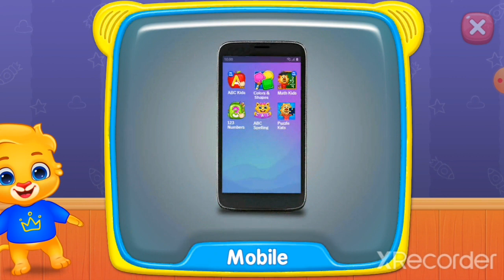ABC PreSchool Kids Baby Learning Game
About Game

Entertain your baby for hours with "Baby Games - Piano, Baby Phone, First Words", a fun, simple, colorful, and FREE educational phone game designed with kids and toddlers in mind!

Learning is fun with Baby Games, and there are plenty of mini-games and educational activities here to keep babies interested. It starts with pictures of animals, children can match to the sounds they make. There are also balloon popping games, musical learning modes, fun activities, and more. It's the perfect baby phone game to keep the little ones entertained.

Baby Games has a lively and easy to use interface that's perfect for kids between six and twelve months old. One and two year old toddlers or even kindergarteners will have fun with it, too! While playing, children of all ages will laugh and giggle as they explore all the fun activities at their fingertips, helping to develop attention and observational skills along with memory and fine motor control.

Baby Games also features fun nursery rhymes, baby songs, and rhyming games for kids and toddlers in an easy to use child-safe interface. Some of the nursery rhymes include the ABC alphabet song, Five Little Ducks, Humpty Dumpty, Rain Rain Go Away, Wheels on the Bus, Twinkle Twinkle Little Star, and more.

Here's a quick look at the baby phone games featured in our app:

1. First Words - Kids can learn all about the sounds birds and animals make, complete with pictures to match them with. Play the "What's this?" game to see how many they can remember!

2. Music Room - As every parent knows, kids love to make noise. Help your toddler develop their motor skills and appreciation for certain sounds by turning them loose in the Music Room. Four different instruments are ready to play with, everything from drums to pianos, trumpets, and xylophones. Babies can make their own music by tapping the screen, and they'll hear real sounds with every touch!

3. Pop 'n Play - Kids as well as adults love popping toy balloons. It's exciting to tap the screen and watch the images burst and disappear! This mode features regular balloons, animal shaped balloons, and smiley balloons, all ready to pop with one touch. There's even a bonus fruit smash game that helps kids build coordination and motor skills.

4. Fireworks - Look at the sky, it's fireworks! Babies can tap or drag to create a dazzling show of lights, complete with authentic sound effects. Multi-touch support is included, so kids can set off fireworks with all five fingers at once!

5. Baby Phone - A fantastically fun mode that helps children learn different animal sounds, nursery rhymes, lullabies and musical notes by playing with a virtual phone! Make a pretend phone call to an animal and it will answer, complete with a cartoon face and real sound effects! Kids can press the colorful buttons to hear many different sounds and learn about animals, numbers, and even play nursery rhymes.

Baby Games is the perfect tool to help children, toddlers, and babies to build memory and observational skills. It's colorful and easy to use, and it includes a number of fantastic mini-games that will suit any child's preferences.
Thanks for caring about your child's education and well-being!

WATCH MY MORE VIDEOS AND SUPPORT TO GROW MY CHANNEL
Ludo

Free Flow Kids Gameplay Challenge For Rs 10K EPisode #1

The SECRET to WINNING EVERY TIME in The Game of Life!

Highway Car Racing 3D Graphics Hd Quality Games |Car Games Android & IOS gameplay

New 2020 Android Game Ultimate Kart Beach Buggy Racing 2

New 2020 Android 3D Game Ultimate Sonic Racing Kart Dash

Lahore khatarnak bijli lahore bijli#lahore dil dehla dayni wali bijli

Highway Car Racing 3D Graphics Hd Quality Games | Android IOS gameplay